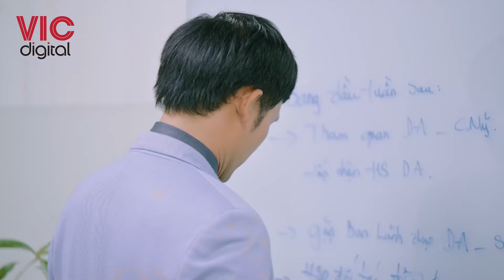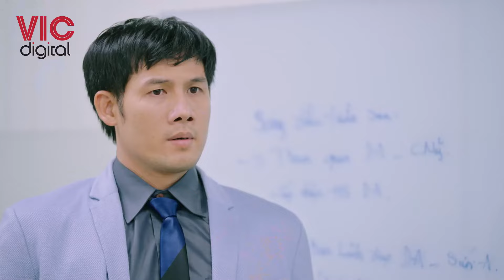Chúng Ta Phải Hạnh Phúc - Mộc Lan Nói Xấu Thiên Kỳ Bị Bình Tạt Ngay Gáo Nước Lạnh